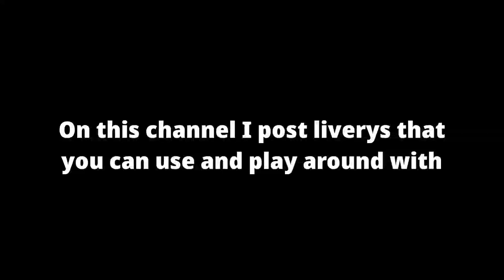FR LEGENDS | Suzuki Carry | FREE CODES